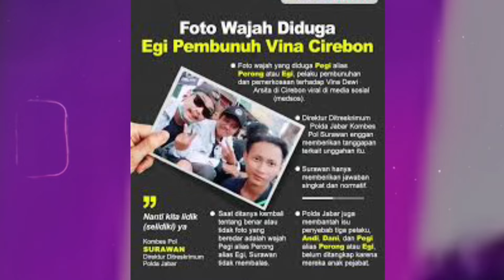Sungguh Miris Nasib Bu Widia, Usai Membongkar Otak Kasus Pembunuhan Vina